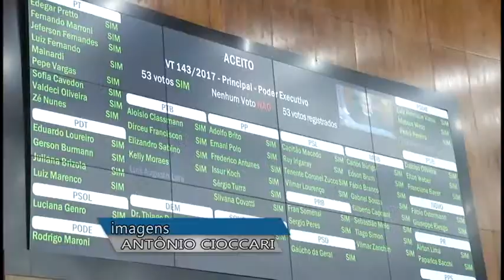Panorama | TVE - Boletim - Assembleia mantém proibição de bebidas em estádios - 12/03/19